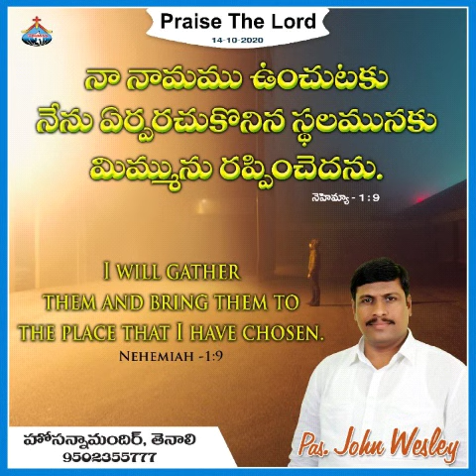14 October 2020